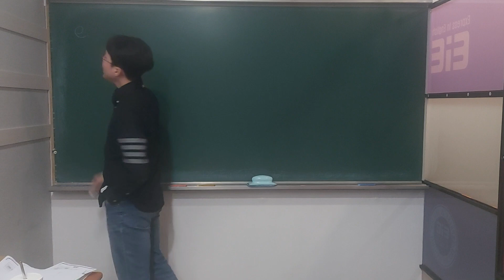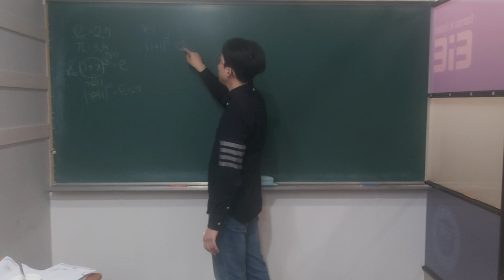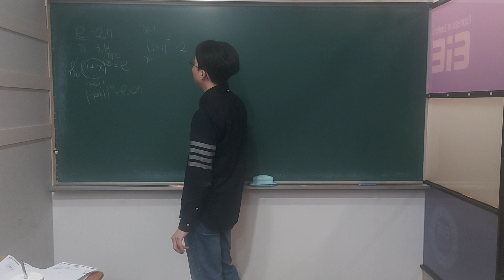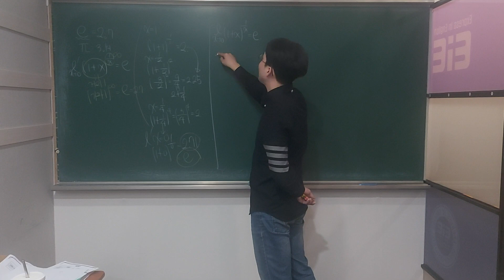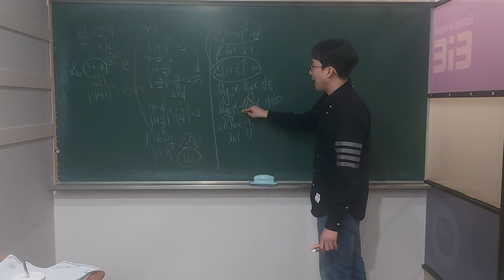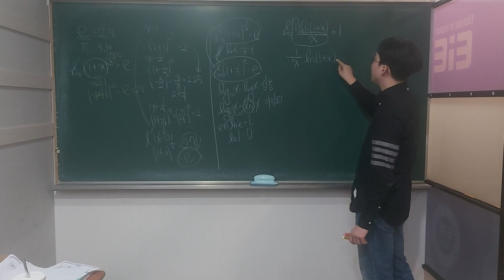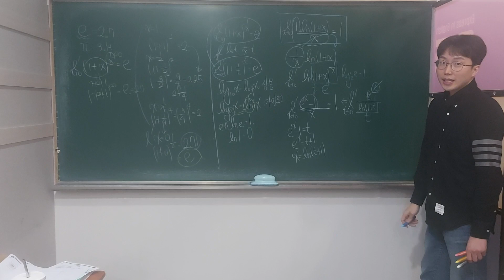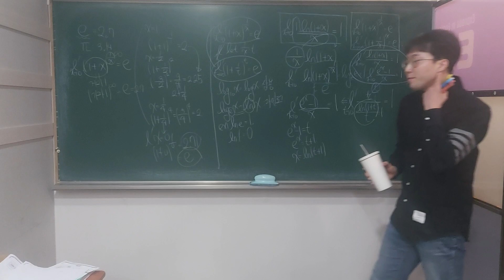1을 무한 번 곱하면 뭐가 될까??? 자연상수 e에 대한 고찰!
자연상수 e에 대한 내용입니다.

가짜 1을 무한 번 곱하는거에요!!!

진짜 1은 무한 번 곱해도 1입니다^^

카메라 상태가 메롱하네요... 고민을 해봐야겠습니다.